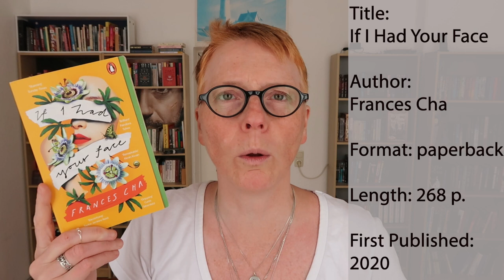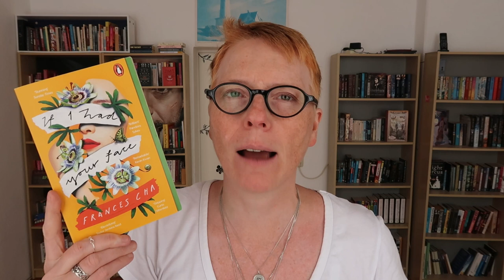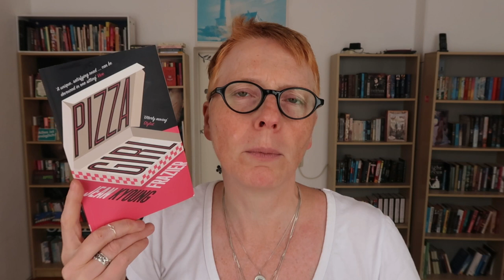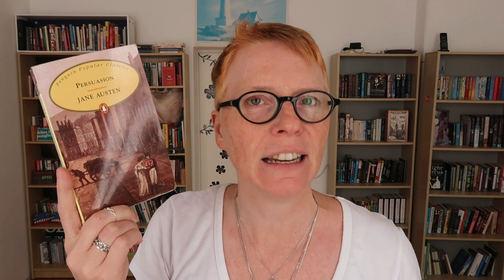Wrap up July 2022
All the videos and books July, open for time stamps and links.

0:00 Intro
0:08 thoughts before coffee
0:25 Goals Check in
0:42 transition to books
0:50 If I had your Face by Frances Cha
1:42 Pizza Girl by Jean Kyoung Frazier
3:27 The Haunting of Tram Car 015 by P. Djèlí Clark
4:25 Cold Enough for Snow by Jessica Au
5:36 Why Be Happy When You Could Be Normal? by Jeanette Winterson
6:45 Managing Expectations by Minnie Driver
7:19 The Girl Who Wrote Loneliness by Kyung-Sook Shin (narrator: Emily Woo Zeller, translator: Ha-Yun Jung)
8:48 Light from Uncommon Stars by Ryka Aoki (narrator Cindy Kay)
10:19 Persuasion by Jane Austen
11:50 The Kaju Preservation Society by John Scalzi (narrator: Wil Wheaton)
 12:52 Outro